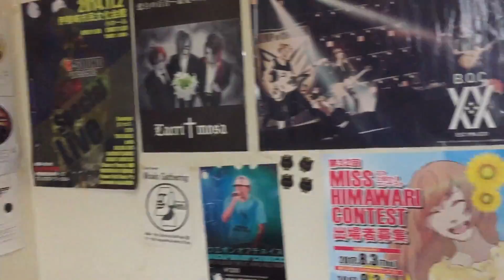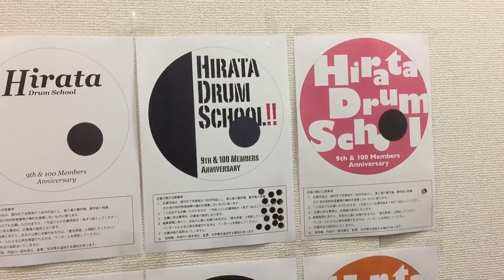群馬 伊勢崎 ドラム 【8月25日中間発表】